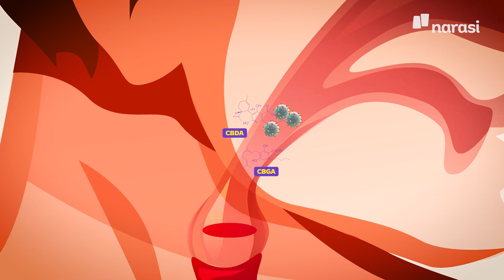Sesat Pikir Nyimeng Mencegah Covid-19 | Buka Data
Penelitian yang dilakukan di Amerika menunjukkan, dua unsur dari kanabis bisa mencegah infeksi virus Sars-Cov-2.

Berati kalau merokok ganja a.k.a nyimeng, bisa juga dong cegah Covid?

Saksikan BukaData eps. [Dari Nursultan ke Putrajaya: Jokowi Jadi Nama Ibu Kota Baru Tidak Aneh. Tapi Siapa Mau?] dan episode lainnya hanya di atau klik

(Narasi)